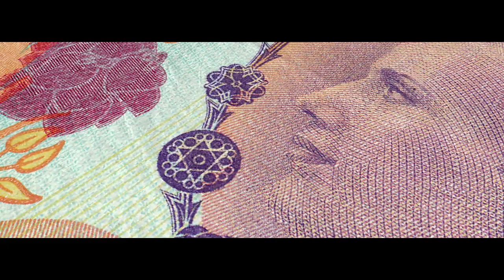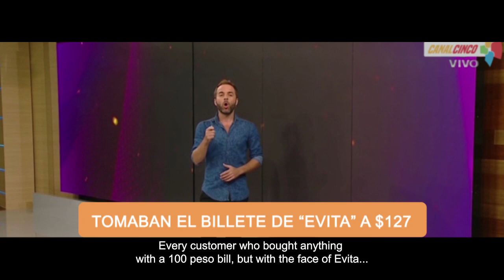DDL&Co - El billete de la igualdad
Anunciante: DDL&Co
Agencia: HOY